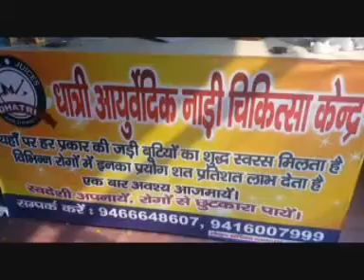धात्री आयुर्वेद चिकित्सा केंद्र में नाड़ी देख कर वैध जी करेंगे इलाज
PANIPAT AAJKAL : धात्री आयुर्वेद चिकित्सा केंद्र में नाड़ी देख कर वैध जी करेंगे इलाज